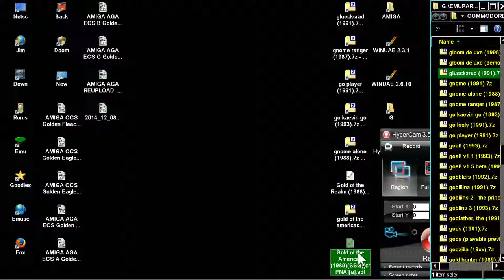AMIGA Gold of the Americas AMERICA AMIGA OCS 1989 SSG cr PNA a adf zip